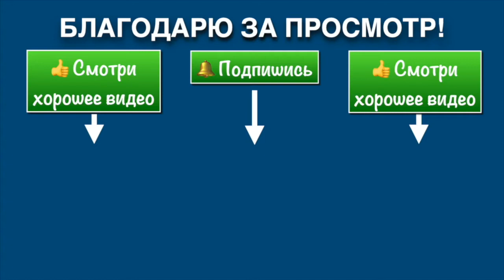Ицюань / Yiquan (457 день) Обучение Туйшоу - 2-я часть / Разбор действий / Многоходовки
Ицюань- каждый день!
Тренировка 9 марта 2022. Вторая часть.
Обучение свободному варианту Туйшоу с анализом действий. Разбор ситуаций и многоходовок.

Полезные ссылки:
📌 Пекинская Академия Ицюань-16 / Ицюань Туйшоу / Мастер Яо Юэй / Yao Yue: